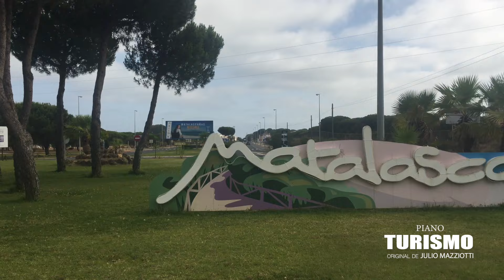Playa de Matalascañas JulioMazziotti PianoTurismo GiraIternacionalMazziotti2024 -Huelva/Andalucía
JulioMazziotti visitando las playas de Matalascañas en el marco de la gira internacional 2024.
Para el proyecto PianoTurismo (Original de JulioMazziotti)